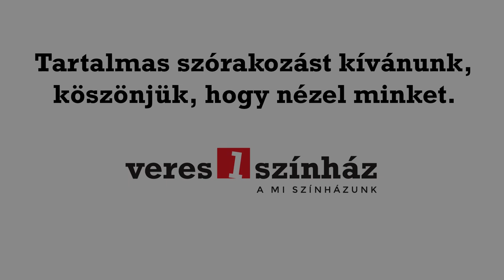Osvát Erzsébet - A kismanó sapkája - A pórul járt szarka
A Veres 1 Színház 18- ,azaz a kicsiknek szóló meseszínház rovatában
Márkus Judit olvassa fel Osvát Erzsébet: A kismanó sapkája meséit.

Tartalmas szórakozást kívánunk kicsiknek és nagyoknak egyaránt!